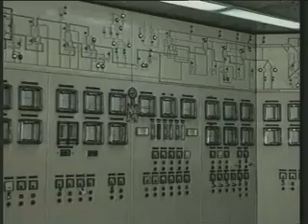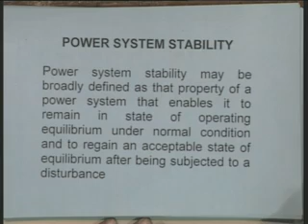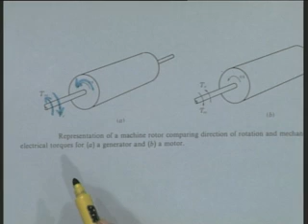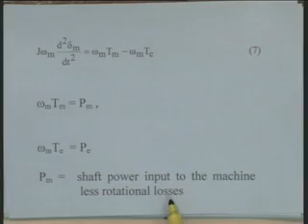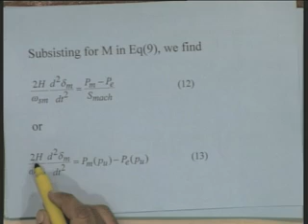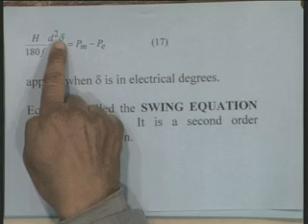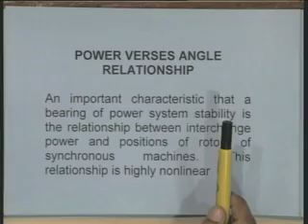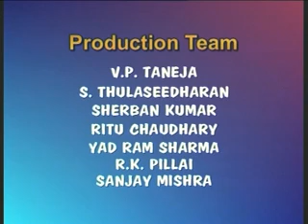Lec-1 Introduction to Power System Stability Problem-Part-1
Lecture series on Power System Dynamics by Prof.M.L.Kothari, Department of Electrical Engineering, IIT Delhi.